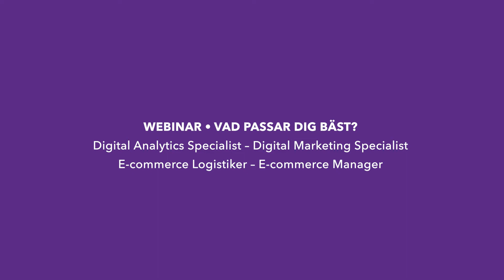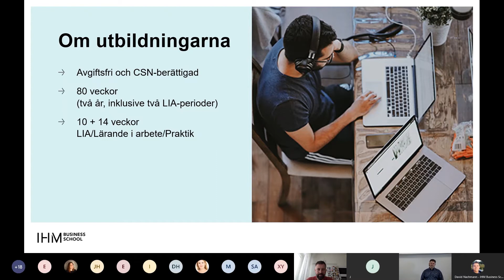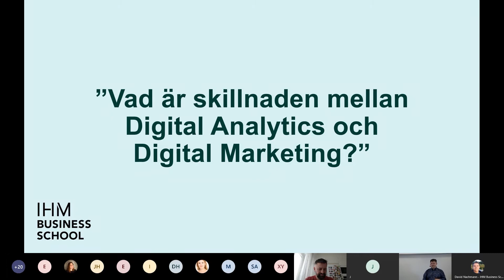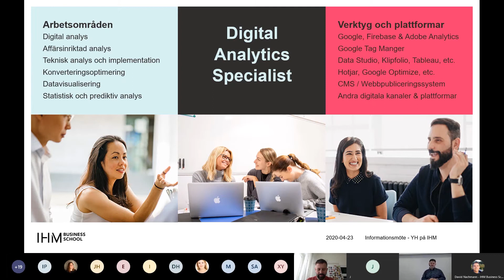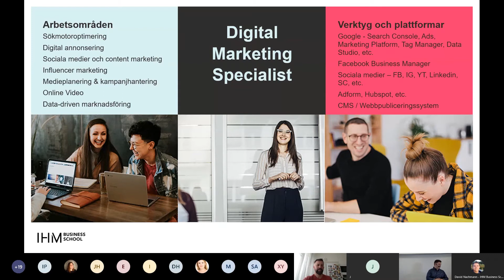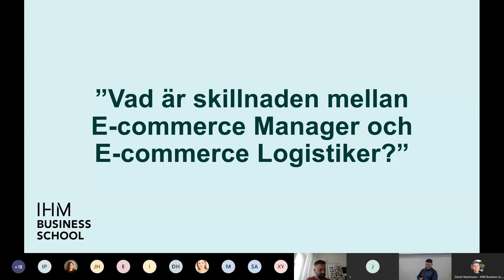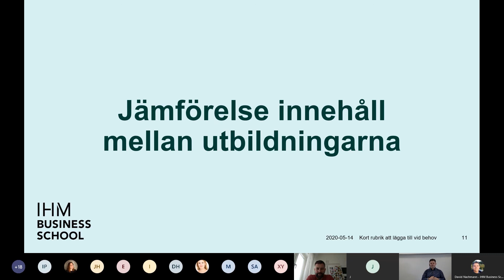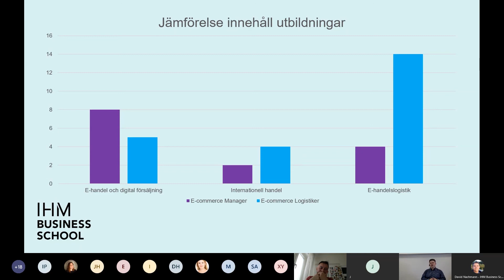Webinar: Digital- och E-commmerce-utbildningar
Vi reder ut skillnader och likheter mellan våra YH-utbildningar Digital Analytics Specialist och Digital Marketing Specialist samt E-commerce Logistiker och E-commerce Manager. Vad passar dig bäst?

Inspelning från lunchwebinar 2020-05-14